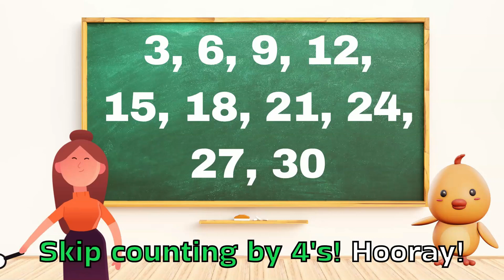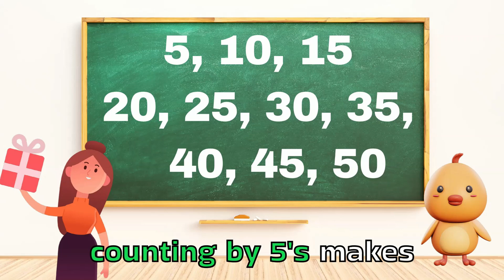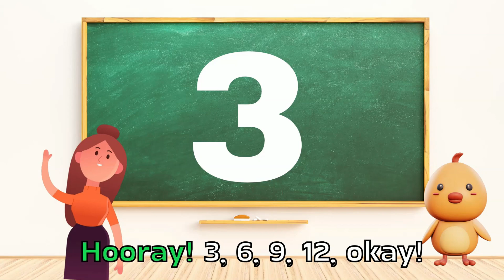Let's Learn Skip Counting Song by 2, 3, 4, 5, 6, 7, 8, 9 | Math Song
🎵 Skip Counting Fun: 2 to 10 🎵
Get ready to skip count by 2, 3, 4, 5, 6, 7, 8, 9, and 10 with this lively and educational math song from Nara EduTV! This video makes math exciting and helps kids master skip counting through rhythm and melody.

🧮 What You'll Learn:

Skip counting from 2 to 10
Recognizing number patterns
Building a foundation for multiplication and problem-solving
📚 Perfect for:

Classroom learning
Homeschool lessons
Fun math practice at home
🎉 Why Kids Love This Song:

Engaging visuals
Easy-to-sing-along tune
Fun, interactive learning experience

🎶 Let’s count together and make math magical! 🎶